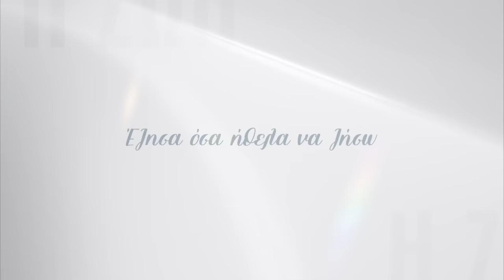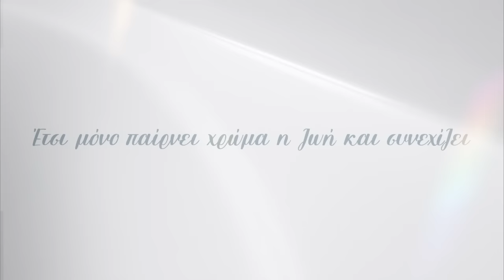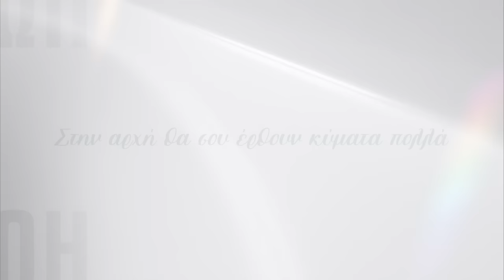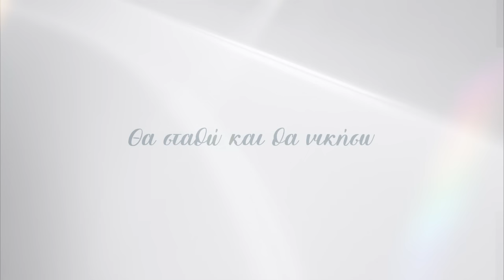Θέμης Αδαμαντίδης – Η Ζωή | Official Lyric Video (HD)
Στίχοι:
Έζησα όσα ήθελα να ζήσω,
Μια ζωή προσπαθώ να μη λυγίσω,
Πάντα εκεί, λίγο πριν το τέλος,
Θα σταθώ και θα νικήσω.

Ένιωσα, συναισθήματα μεγάλα,
Σίγουρα, θα υπάρχουν πιο μεγάλα,
Μα η καρδιά μου,
Λέει πάντα πως αντέχει κι άλλα.

Τη ζωή,
Να μην την παίρνεις σοβαρά,
Στην αρχή,
Θα σου ‘ρθουν κύματα πολλά,
Θα συνηθίσεις,
Θα συνηθίσεις.

Τη ζωή,
Να θυμάσαι,
Ζούμε μόνο μια φορά,
Κι άμα λυγίσεις,
Να σηκωθείς,
Να συνεχίσεις.

Από φίλους και οικογένεια που αγαπάω,
Παίρνω δύναμη στη ζωή να προχωράω,
Τη ψυχή μου δίνω ολόκληρη,
Και αυτό σας τραγουδάω.

Στέκομαι μπροστά σε ό,τι με φοβίζει,
Και περνάω πάντα από πάνω όπως μου αξίζει,
Έτσι μόνο παίρνει χρώμα η ζωή και συνεχίζει.

Τη ζωή,
Στην αρχή,
Θα συνηθίσεις,
Θα συνηθίσεις.

Τη ζωή,
Να θυμάσαι,
Κι άμα λυγίσεις,
Να σηκωθείς,
Να συνεχίσεις.

Θέμης Αδαμαντίδης – Η Ζωή
Μουσική - Στίχοι: Νίνο Ξυπολιτάς

Credits:
Ενορχήστρωση - Προγραμματισμός: Λεωνίδας Τζίτζος, Νίνο Ξυπολιτάς
Τζουράς, Μαντολίνο: Σταύρος Παπαγιαννακόπουλος

Κιθάρες: Αντώνης Τζώρτζης

Themis Adamantidis – I Zoi | Official Lyric Video (HD)